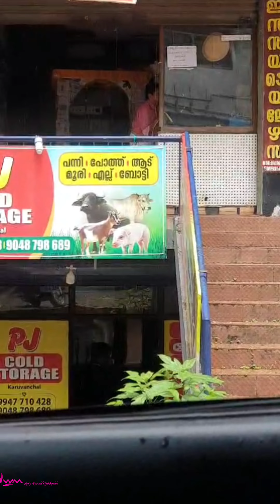രാവിലെ തുടങ്ങിയ പണികളാണ് 🙆🏻‍♀️